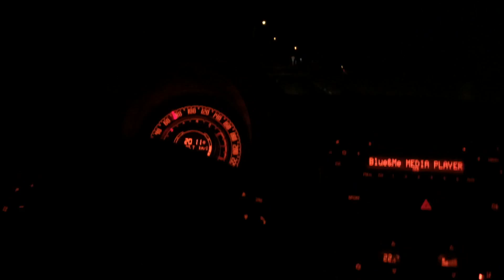Sverige i december 2015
Weekendtur